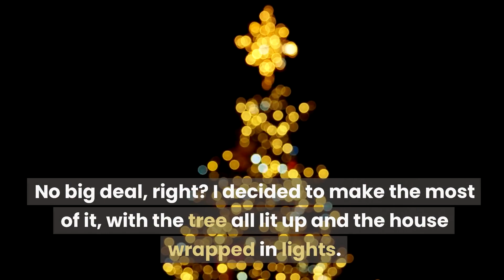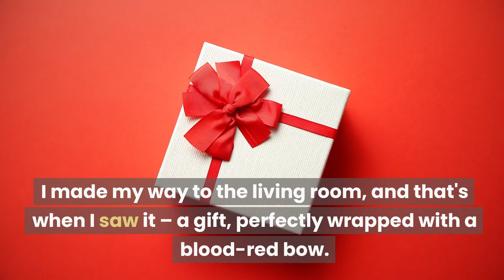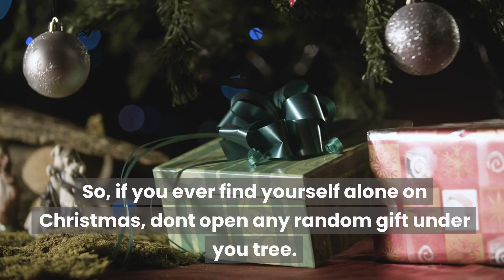" Christmas Eve Alone"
Title: "Christmas Alone"Description: Welcome to Christmas Alone, where shadows dance in the silent glow of holiday lights and whispers linger in the winter air. Join us on Terror Tube for a chilling journey through the eerie solitude of a Christmas like no other. Uncover spine-tingling tales, explore haunted traditions, and brace yourself for a experience that will send shivers down your spine. Whether you're seeking a solitary thrill or a ghostly companion in the dark, Christmas Alone is the haunt for those who dare to celebrate the holidays on the edge of fear.